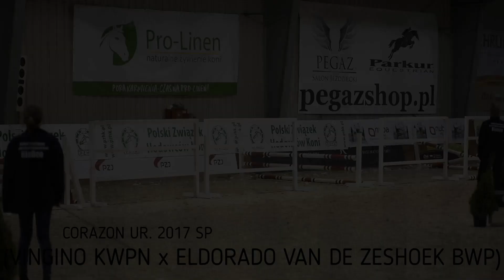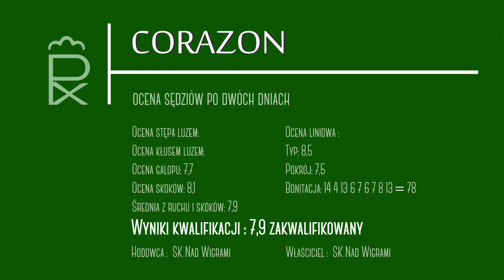ogier CORAZON ur. 2017 rasa sp LESZNO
Hodowca: SK Nad Wigrami

Właściciel: SK Nad Wigrami